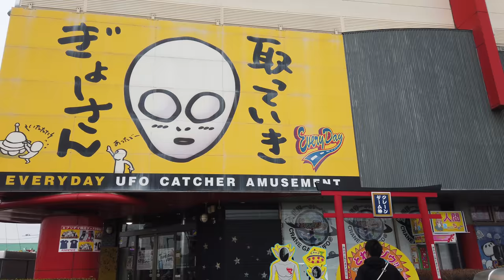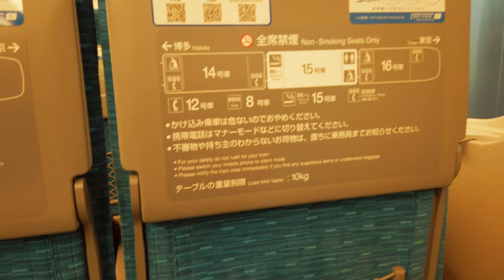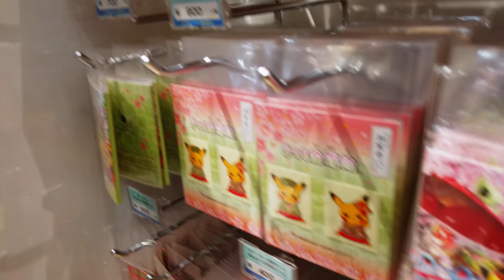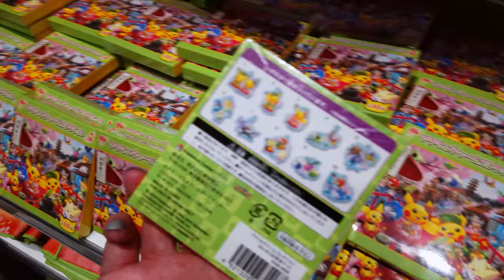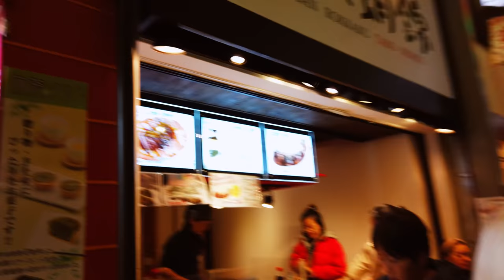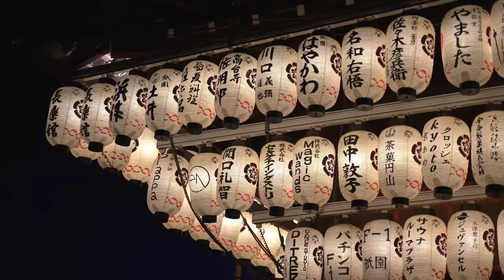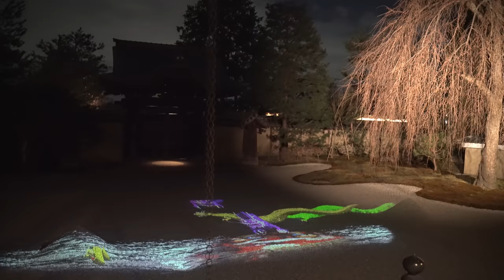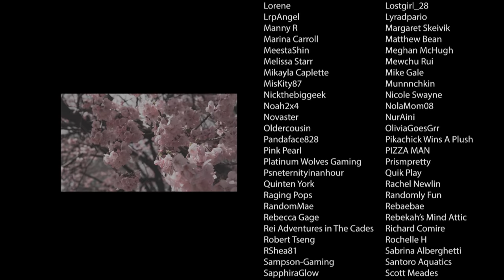Our first time in Kyoto! New Pokemon Center, Nishiki Market, and evening temple tour in Japan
The Crane Couple is in Kyoto, Japan for the very first time to check out the new Pokemon Center Kyoto location, street food at Nishki Market, and tour the Japanese temples during the special evening festival known as Hanatoro! Kyoto is a totally different experience from what Tokyo offers - things move at a different pace, the food and people are different, and there's a ton of cool things to experience as well! Come join us as we show off our visit to the newly opened Pokemon Center Kyoto, try out some delicious Japanese food at Nishiki Market, and enjoy an evening stroll through the beautiful temples of Higashiyama at night!